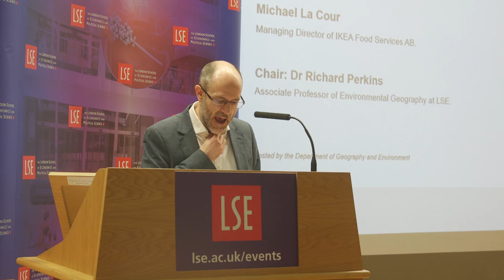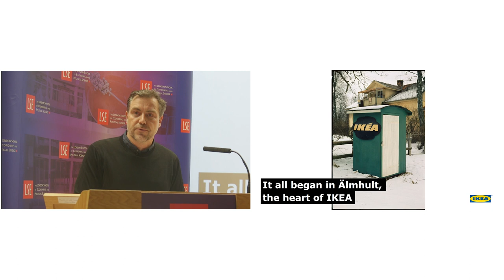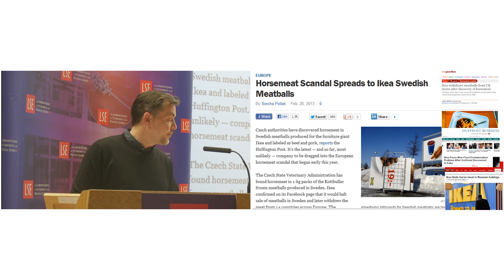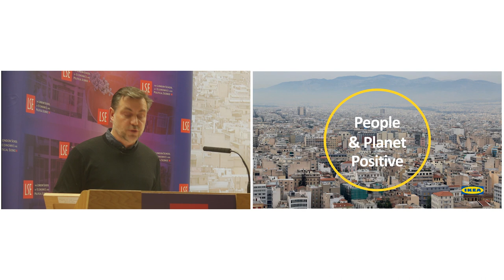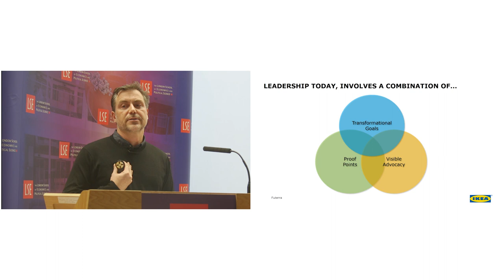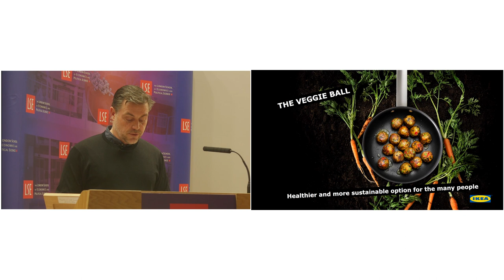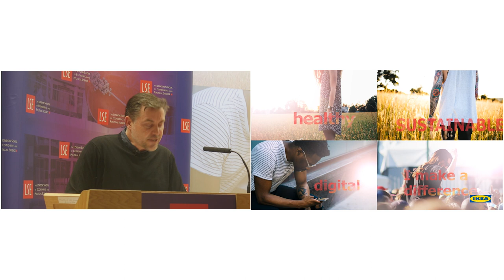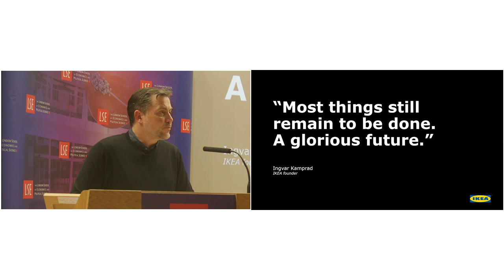LSE Events | Michael La Cour | A World of Food in Change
Speaker(s): Michael La Cour
Chair: Dr Richard Perkins

Recorded on 30 January 2018 at Sheikh Zayed Theatre, New Academic Building

Michael La Cour will in this lecture discuss the role and responsibility of corporations in addressing the challenges of the food system, and how sustainability and health drives innovation.

Michael La Cour (@MichaelIKEAFood) is Managing Director of IKEA Food Services AB.

Richard Perkins is Associate Professor of Environmental Geography at LSE.

The LSE Department of Geography & Environment (@LSEGeography) is a centre of international academic excellence in economic, urban and development geography, environmental social science and climate change.